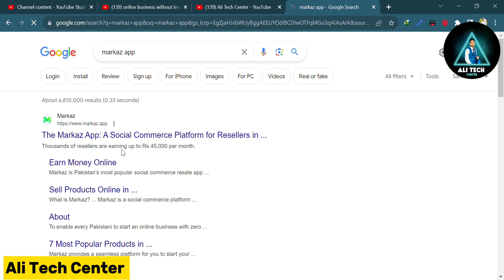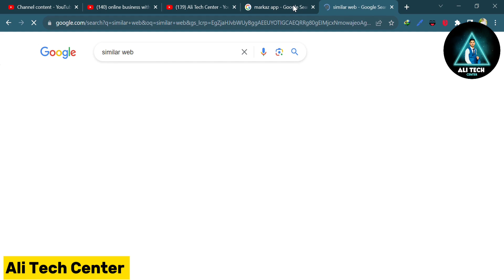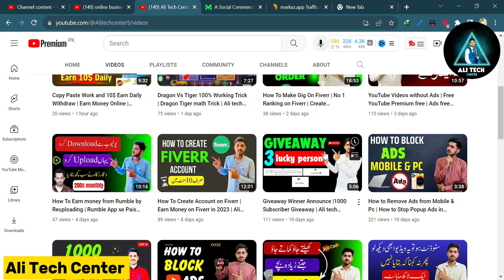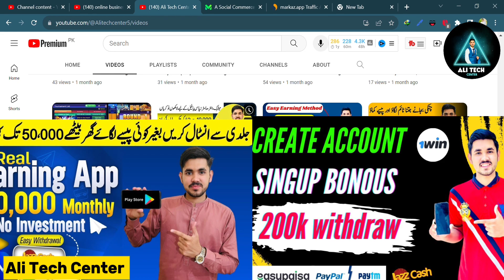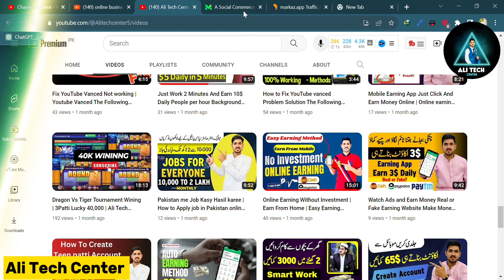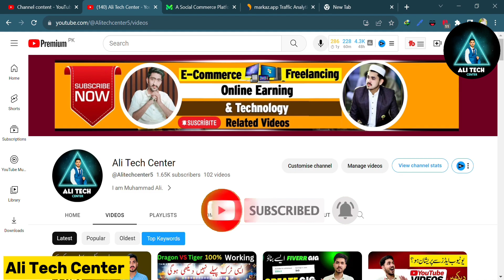Earn 8000 Daily | Mobile Sy Paisa Kmao | Online Earning In Pakistan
Dosto Es video ma hum bagir Investment Ky paisa kamye gye or wo b dollor ma kamye gye
bagir investment ky or bagir skill or bagir degree ky earning ho gi

❤️ Social Media ❤️

                                                   ✅People Search ✅
online earning,earning apps
earning app,best earning app 2023
online earning in pakistan by mobile
online earning in pakistan by copy paste
markaz app